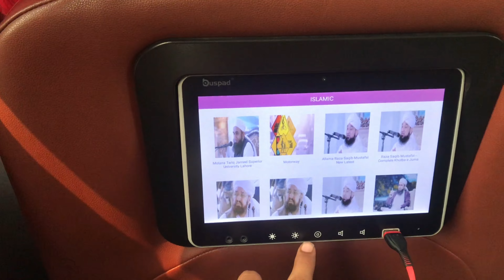Faisalabad sy Lahore 😍 Part #01 ✨Vlog #32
Description
Best editing